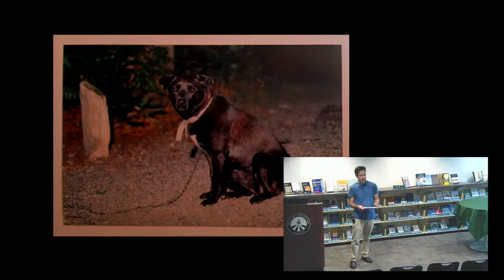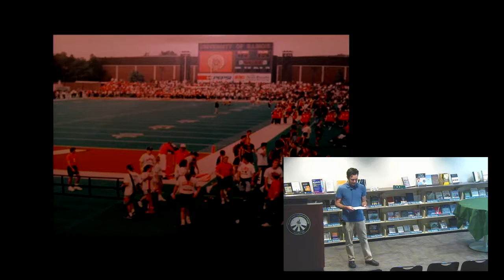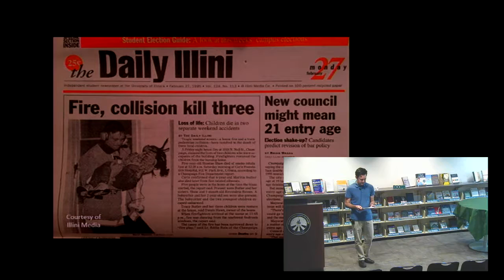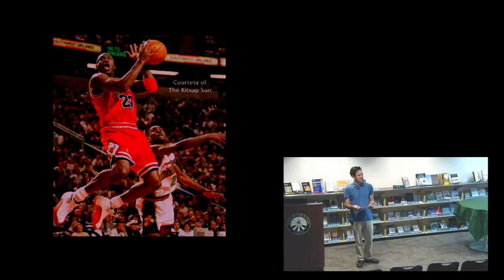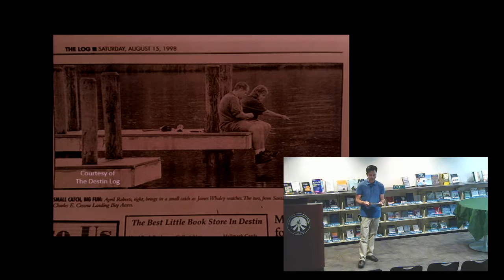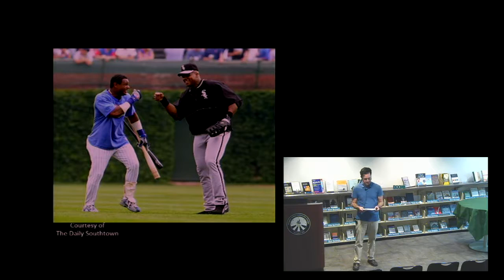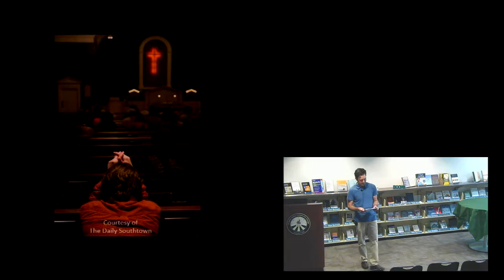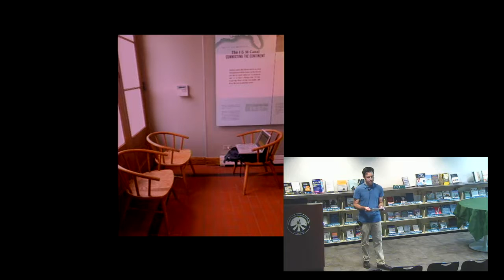My Career Development Without a Plan: How a Passion Became a Profession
Moraine Valley videographer Matt Grotto discusses crisscrossing the United States as a professional photographer working in journalism. From taking shots of Michael Jordan in Seattle, to photographing fisherman on the beaches of Florida, he will explore the relevance of every life experience.